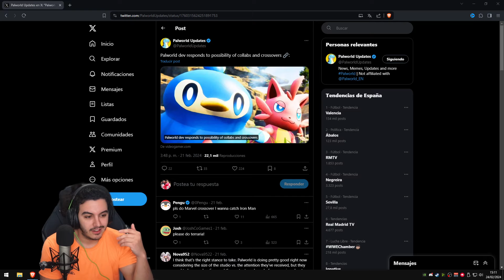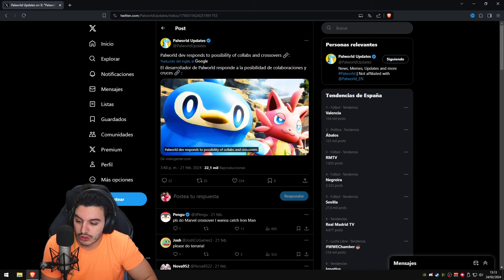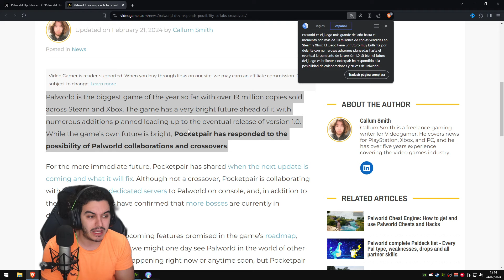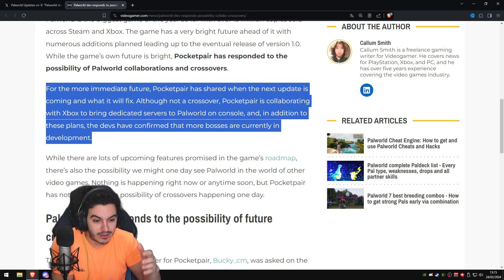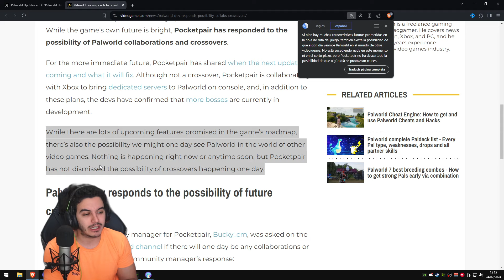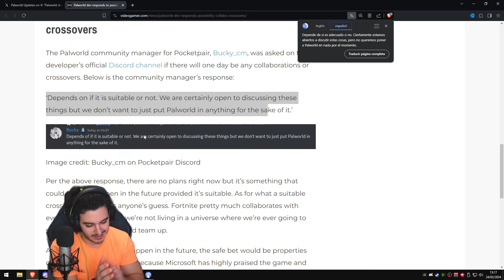✨ ESTO es el FUTURO de PALWORLD con NUEVAS COLABORACIONES para STEAM y XBOX ✨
En este video de Palworld veremos el futuro de palworld con las nuevas colaboraciones y las nuevas cosas que planean sacar en palworld, literalmente no seria descabellado ver algo de marvel x palworld!